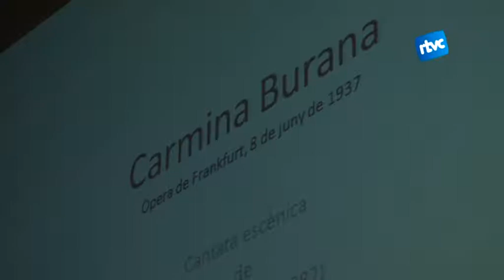Tres conferències musicals per començar a celebrar els 100 anys de Coral Cardedeuenca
Dimarts passat es va fer la darrera de les tres conferències de Joan Vives, especialista en música. Incialment aquestes xerrades van ser organitzades per l'Aula de Cultura i van ser posteriorment absorvides per la Coral Cardedeuenca.  Així, l'Agrupació Coral inicia el programa d'activitats per celebrar el seu centenari.